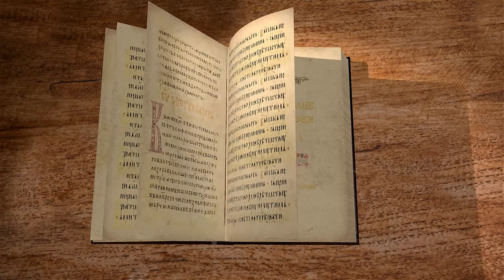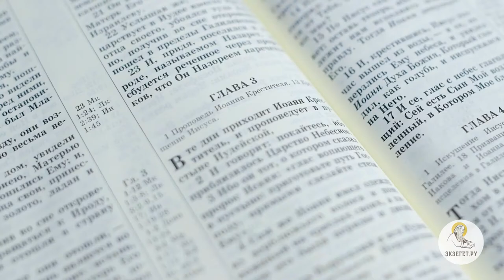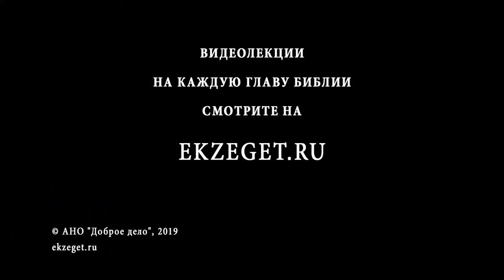Евангелие от Матфея. Глава 3. Андрей Солодков. Новый Завет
Продолжаем цикл лекций Андрея Солодкова на Евангелие от Матфея. Разбираем 3-ю главу:
1 В те дни приходит Иоанн Креститель и проповедует в пустыне Иудейской.
2 и говорит: покайтесь, ибо приблизилось Царство Небесное.
3 Ибо он тот, о котором сказал пророк Исаия: глас вопиющего в пустыне: приготовьте путь Господу, прямыми сделайте стези Ему.
4 Сам же Иоанн имел одежду из верблюжьего волоса и пояс кожаный на чреслах своих, а пищею его были акриды и дикий мед.
5 Тогда Иерусалим и вся Иудея и вся окрестность Иорданская выходили к нему.
6 и крестились от него в Иордане, исповедуя грехи свои.
7 Увидев же Иоанн многих фарисеев и саддукеев, идущих к нему креститься, сказал им: порождения ехиднины! кто внушил вам бежать от будущего гнева?
8 сотворите же достойный плод покаяния.
9 и не думайте говорить в себе: "отец у нас Авраам", ибо говорю вам, что Бог может из камней сих воздвигнуть детей Аврааму.
10 Уже и секира при корне дерев лежит: всякое дерево, не приносящее доброго плода, срубают и бросают в огонь.
11 Я крещу вас в воде в покаяние, но Идущий за мною сильнее меня; я не достоин понести обувь Его; Он будет крестить вас Духом Святым и огнем;
12 лопата Его в руке Его, и Он очистит гумно Свое и соберет пшеницу Свою в житницу, а солому сожжет огнем неугасимым.
13 Тогда приходит Иисус из Галилеи на Иордан к Иоанну креститься от него.
14 Иоанн же удерживал Его и говорил: мне надобно креститься от Тебя, и Ты ли приходишь ко мне?
15 Но Иисус сказал ему в ответ: оставь теперь, ибо так надлежит нам исполнить всякую правду. Тогда Иоанн допускает Его.
16 И, крестившись, Иисус тотчас вышел из воды, - и се, отверзлись Ему небеса, и увидел Иоанн Духа Божия, Который сходил, как голубь, и ниспускался на Него.
17 И се, глас с небес глаголющий: Сей есть Сын Мой возлюбленный, в Котором Мое благоволение.